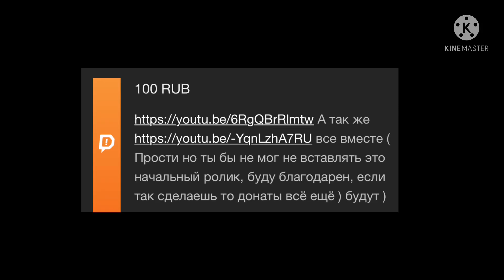Реакция оверлорд и герой щита на left 4 dead 1, 2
Да я говорил в одном из видео роликов что буду делать первые заказы, которые млн были отправлены через не посредственно донат, я этому благодарен, но и про видео, которые просят множество зрителей я тоже не забыл и одно из них тоже появится на канале. Если не сложно, то можете понять, я школьник, которому через год экзамены сдавать и я к ним готовлюсь + дела дома, у меня частые болезни (да у меня очень слабый организм -_-) из-за этого видео стали выходить реже. Поэтому не стоит думать что я умер, просто нужно подождать.
Основные заказы которые мне нужно сделать:
Бэбэй сталкер 3 часть
Оверлорд за … минут (остались 2 части)
Вселенные Half Life и Portal
Переделка персонажей (вскроем времени)
После выполнения этих дел, дальше мне будет чуть проще